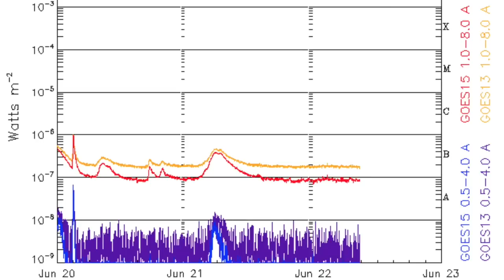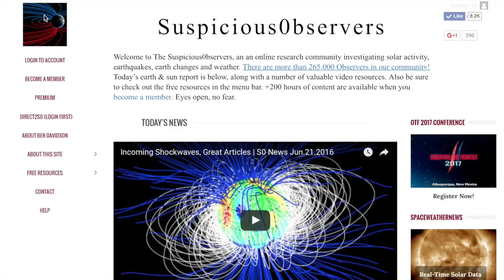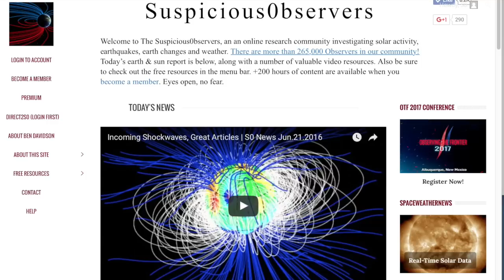120-Day Cycle, Fuku-Coverup, Starwater | S0 News Jun.22.2016